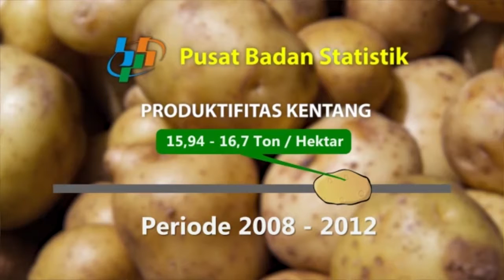KENTANG DATARAN MEDIUM